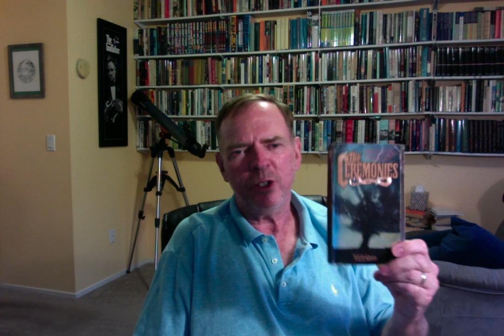Stephen King–NO!; T.E.D. Klein–YES!: RGBIB Ep. 117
Another in our loosely-organized "Yea and Nay" series of recommendations. The basic premise: we suggest alternative writers to those widely-read writers you may or may not already enjoy! Please don't tell me how much you love Stephen King! Save it for your own bathtubs!

To make the short story even shorter, if you like contemporary horror novels check out: THE CEREMONIES, by T.E.D. Klein.